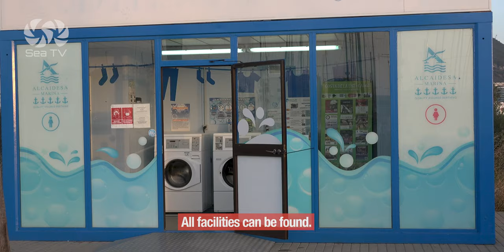Gibraltar Marinas | La Linea De La Concepcion, Spain | Sea TV Sailing Channel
Gibraltar is the central station for anyone crossing the Atlantic to or from the Mediterranean.
This video is about best marinas around Gibraltar.
0:00 intro
1:11 Queensway Quay Marina
1:31 Marina Bay
2:08 Alcaidesa Marina

These videos will make your Sailing Vacation much easier⛵️

🔎 Research:
Marine literature 📚
Navionics
navily
Google maps